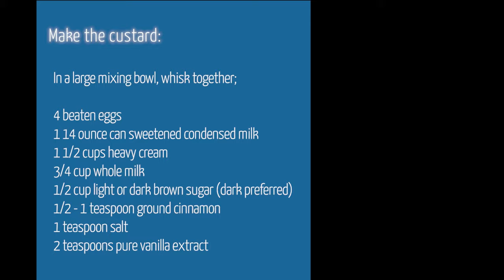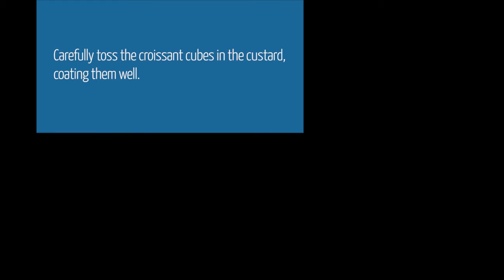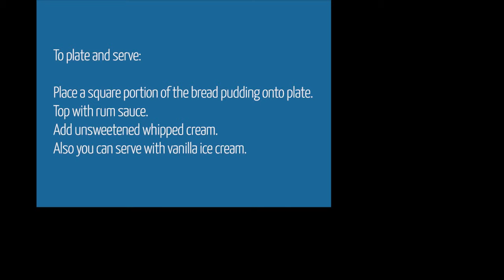Bananas Foster Croissant Bread Pudding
Sophisticated and delicious, this exceptional dessert is very easy to make! I know you'll love it...enjoy!

Ingredients/Method: (Read through recipe first to gather ingredients) Method is as follows...
Cut 1 pound all butter croissants, preferably stale or day old, into large cubes.
Melt 1/4 cup (4 tablespoons) unsalted melted butter and a dash of salt. Set aside for later use, will be divided.
Make custard:
In very large yet narrow mixing bowl (a narrow large bowl makes it easier to evenly coat the croissants), whisk together:
4 beaten whole eggs
1 14 ounce can sweetened condensed milk
1 1/2 cups heavy cream
3/4 cup milk (whole preferred)
1/2 cup light or dark brown sugar (I prefer dark brown sugar)
1/2 or 1 teaspoon ground cinnamon
1 teaspoon salt
2 teaspoons vanilla extract
Whisk ingredients well until combined.

Toss in croissant cubes to coat them evenly, stirring as need to coat all pieces. Let them rest for 5 minutes. There will not be enough custard for the croissant pieces to be immersed fully. We don't want that!
Pour 2 tablespoons of the melted unsalted butter in a 14 in x 10 in casserole dish.
Add in half of the custard coated croissants to the casserole dish, in an even layer.
Top croissant layer evenly with 4 large or 5 medium firm, not ripe, bananas, sliced into 1/2 inch thick rounds.
On top of bananas, pour a mixture of 1/2 cup dark brown sugar, 1/4 teaspoon salt and 1/2 cup heavy cream, the remaining 2 tablespoons melted butter, and 1-2 tablespoon(s) rum (optional).
Place the remaining custard tossed croissant cubes on top of the bananas. Pour any remaining custard over the top.
Place casserole dish in oven and bake for 50-60 minutes.
Remove from oven and let cool slightly on a wire rack while you make the rum cream sauce.
Make rum cream sauce:
In medium saucepan over medium heat, add 1/4 cup unsalted butter. Add in a dash of salt. Add 1/4 cup light brown sugar and 1/2 cup heavy cream, and 2 tablespoons light or dark rum, whisking over medium heat. Allow sauce to come to a very low boil, whisking constantly until sauce thickens, approximately 6-7 minutes. Be careful to not let the cream settle to the bottom of the pan and burn.

Serve bread pudding with the rum cream sauce and unsweetened whipped cream. Vanilla ice cream is also wonderful with this dessert.